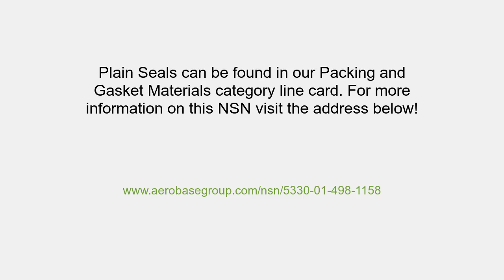NSN 5330-01-498-1158 Plain Seal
NSN: 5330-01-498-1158 a Plain Seal. Part Number: P70216-57. This product can be located in our Packing And Gasket Materials section on our